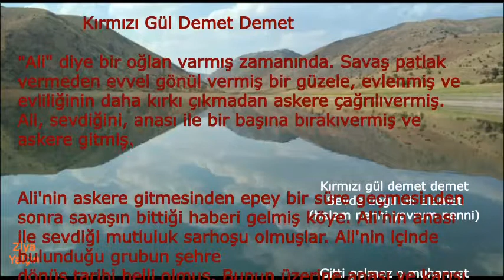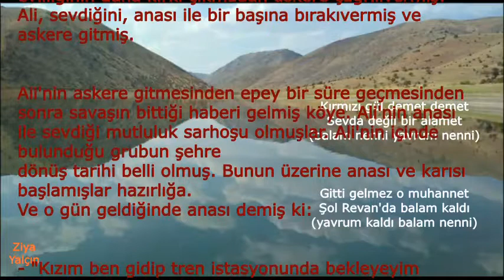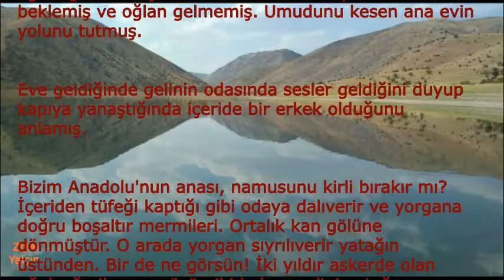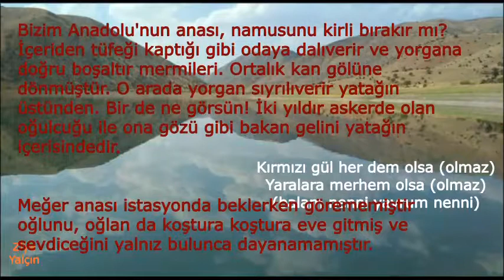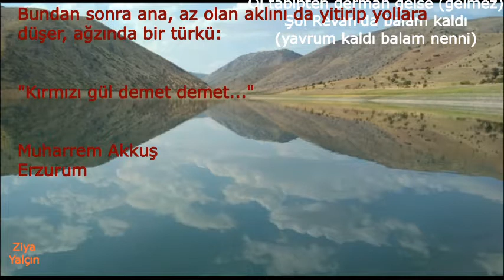Kırmızı Gül Demet Demet Hikayesi / Noir Et Blanc Vie FynestLyk - Dans ve Elektronik - Sakin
Kırmızı Gül Demet Demet  Hikayesi - Elvan Sevim(Erbaşı) Türküsü Telif Hakkından Dolayı Sesi Kapatılmıştır.

Kırmızı gül demet demet
Sevda değil bir alamet
(balam nenni yavrum nenni)
Gitti gelmez o muhannet
Şol Revan'da balam kaldı
(yavrum kaldı balam nenni)

Kırmızı gül her dem olsa (olmaz)
Yaralara merhem olsa (olmaz)
Ol tabipten derman gelse (gelmez)

Kırmızı gülün hazanı
Ağaçlar döker gazeli

Muharrem Akkuş
Erzurum